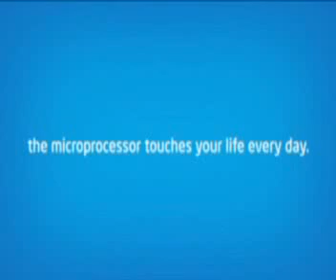Intel Max Your Moves-MGF Mall -Jaipur -28&29th June-gudia